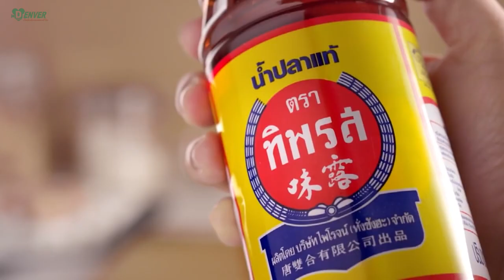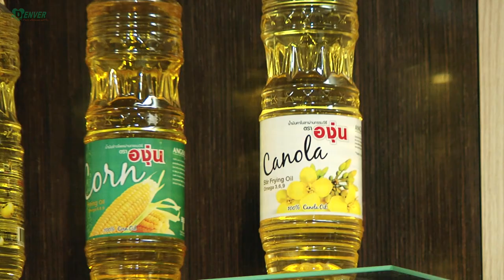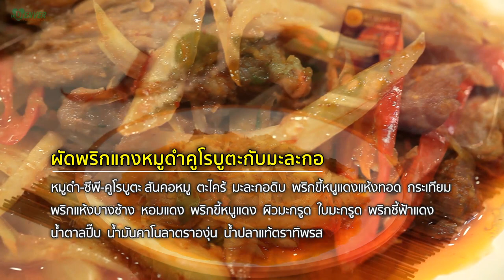ผัดพริกแกงหมูดำคูโรบูตะกับมะละกอ | ยอดเชฟไทย (Yord Chef Thai 13-09-20)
ผัดพริกแกงหมูดำคูโรบูตะกับมะละกอ พริกแกงที่ตำสดใหม่ แล้วนำไปผัดทำให้ผัดพริกแกงจานนี้โดดเด่นด้วยกลิ่นที่หอม รสชาติจัดจ้าน เค็มหวานก็ลงตัว ส่วนเนื้อหมูที่ใช้เป็นหมูดำคูโรบูตะ ส่วนสันคอ ที่มีเส้นเนื้อละเอียด ไม่เหนียวจนเกินไป พอนำไปผัดตัวเครื่องพริกแกงก็ไปแทรกอยู่ในเนื้อหมูทำให้เนื้อหมูมีรสชาติเพิ่มขึ้น เนื้อนุ่มทานง่ายไปพร้อมกับมะละกอที่สุกพอดีไม่แข็ง ไม่เละจนเกินไป ทำง่ายขนาดนี้ลองทำทานกันดูนะครับ ติดตามชมวิธีการทำและเคล็ดลับต่างๆได้ ในรายการ

- หมูดำ-ซีพี-คูโรบูตะ สันคอหมู

- มะละกอดิบ
- พริกขี้หนูแดงแห้งทอด

- พริกแห้งบางช้าง

- พริกขี้หนูแดง

- ผิวมะกรูด

- ใบมะกรูด

- น้ำมันคาโนลาตราองุ่น

- น้ำปลาแท้ตราทิพรส

Line : @yordchefthai